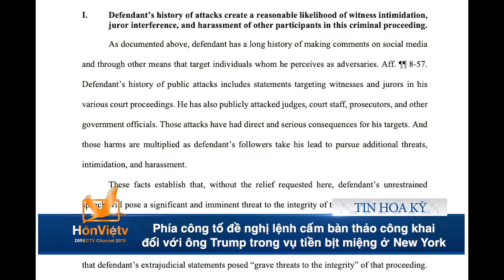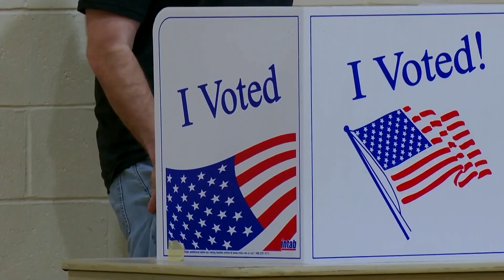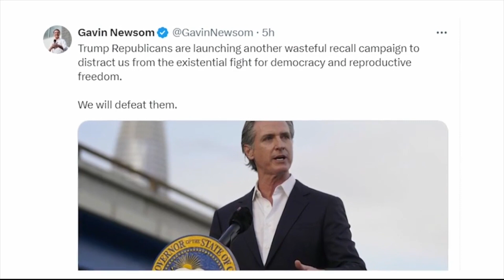Tổng thống Biden và ông Trump dự tính đến thăm biên giới Hoa Kỳ - Mexico ở Texas I TIN HOA KỲ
▪ Tổng thống Biden và ông Trump dự tính đến thăm biên giới Hoa Kỳ - Mexico ở Texas
 ▪ Phía công tố đề nghị lệnh cấm bàn thảo công khai đối với ông Trump trong vụ tiền bịt miệng ở New York
 ▪ Lãnh đạo đảng Cộng hòa Ronna McDaniel từ chức vì áp lực từ ông Trump
 ▪ Hạ viện Tennessee thúc đẩy dự luật để cấm tái bổ nhiệm các nhà lập pháp đã bị khai trừ
 ▪ Công ty điện lực Southern California Edison sẽ bồi thường 80 triệu đô la vì đám cháy rừng năm 2017
 ▪ Thống đốc California Newsom đối diện một nỗ lực bãi nhiệm khác